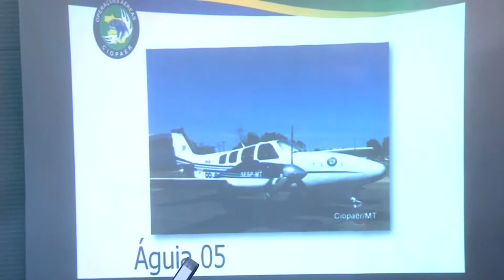Assembleia em Destaque A Deputada Janaina Riva Propos Criação do Fundo do Ciopaer WMV V9